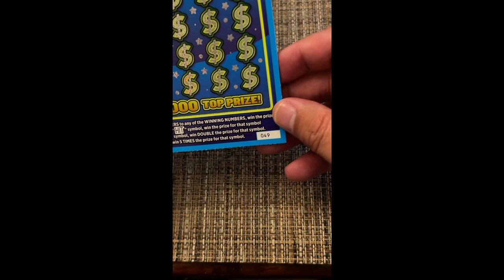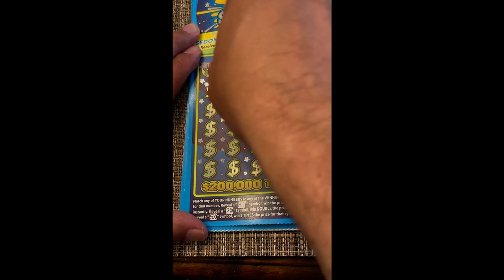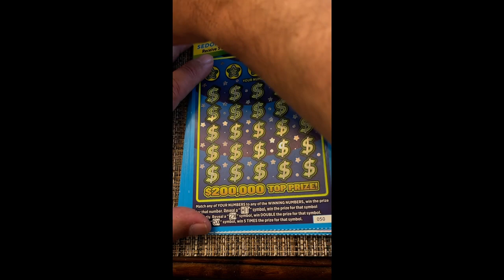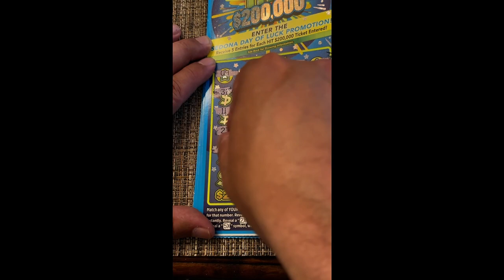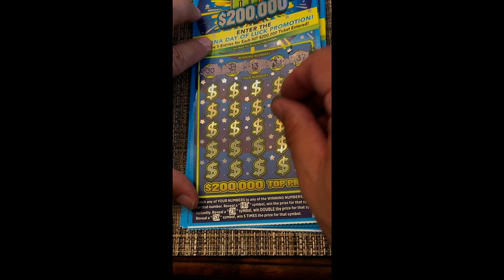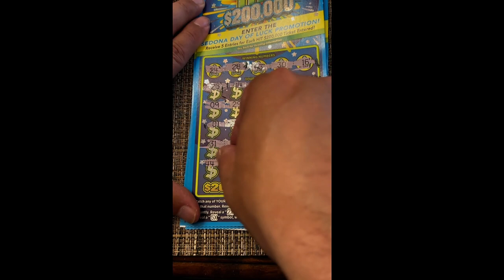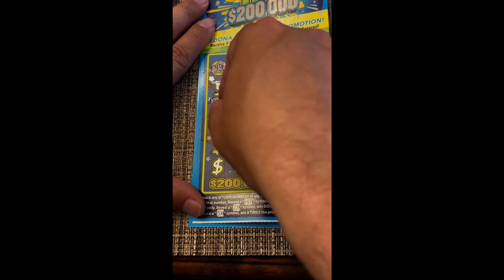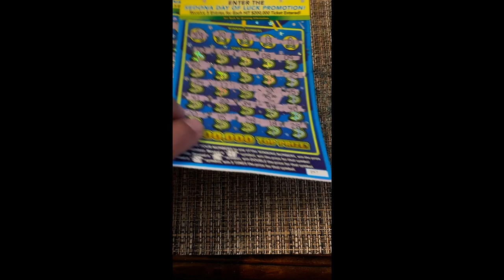Happy Fathers Day, playing $200K HIT Texas Lotto Scratch Tickets